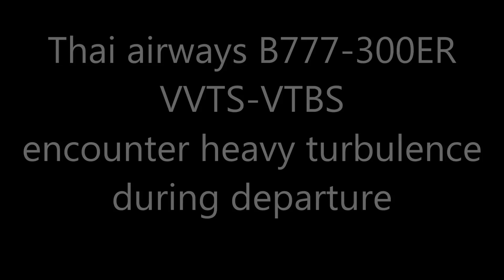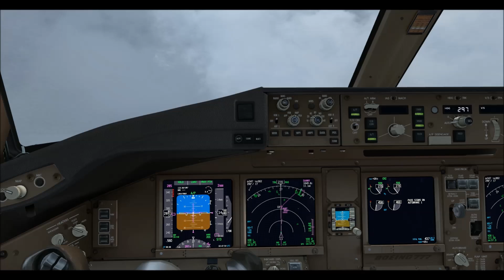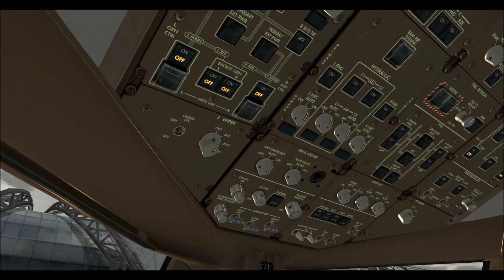PMDG 777-300ER Thai airways VVTS-VTBS encounter heavy turbulence during departure,fsx,pmdg777